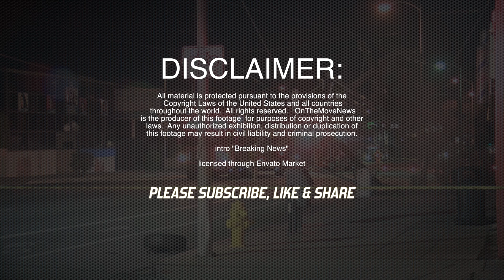DUI Traffic Collision in Northridge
NORTHRIDGE, LOS ANGELES (OTMN) --at approx 11:50pm on Frdiay 1/17/20, LAFD and LAPD responded to a traffic collision invloving a suspected DUI driver.  The vehicle was heading North on Reseda when it struck a power pole and then a parked vehicle.  The pole was sheared in half causing it to hang from the lines and cut power off to the local area of Reseda and Parthenia.  It was reported that the driver attempted to run from the scene but was detained by good samaritans.  No further info is available.

“Breaking News”

licensed through Envato Market